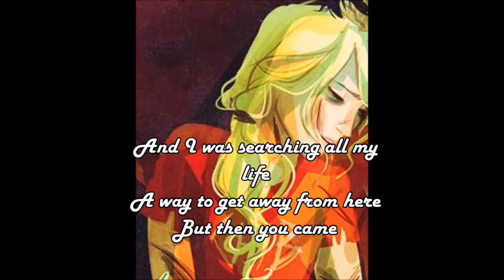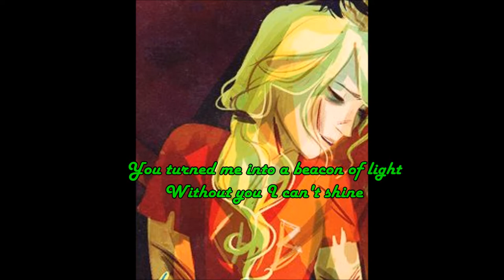BEACON OF LIGHT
Percabeth song